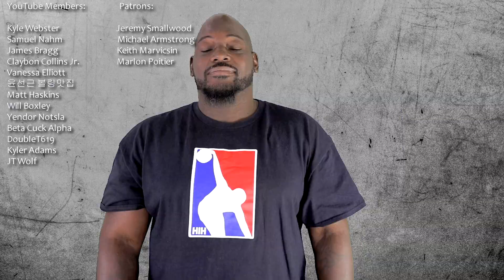Hammer Scorpion Sting Bowling Ball Review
In this review, Jason Eubanks will take a look at the features of the Hammer Scorpion Sting bowling ball, including it's high performance, solid construction, and stylish design. We'll also discuss the balls performance on the conditions at Bowlero Kyrene in Chandler, AZ and give you our honest verdict on whether or not it's the right ball for you.